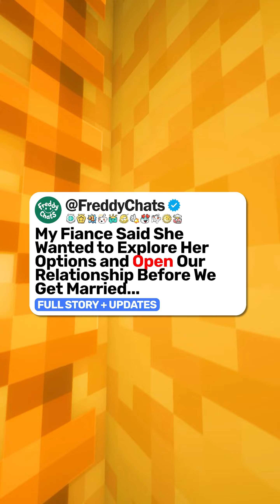My Fiance Said She Wanted to Explore Her Options and Open our Relationship Before we get Married...